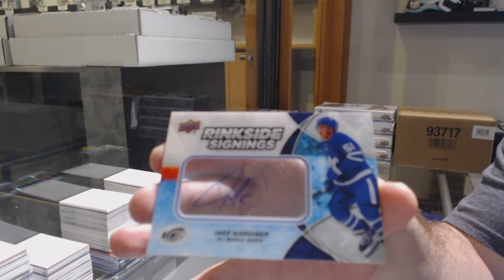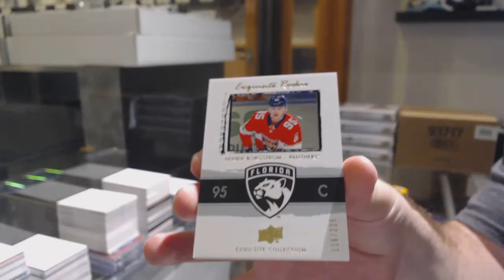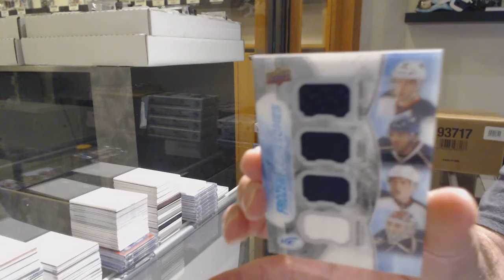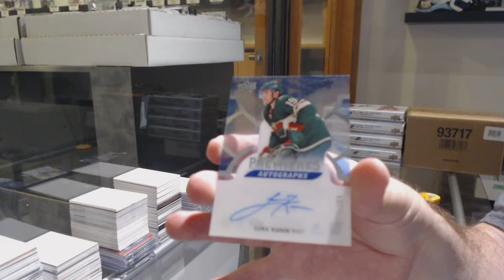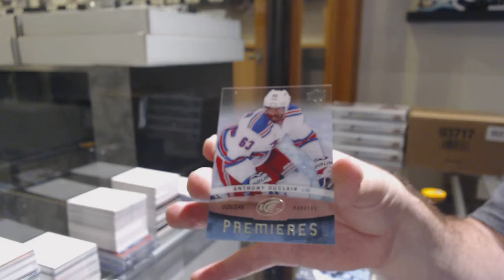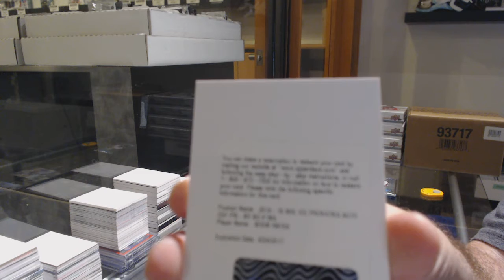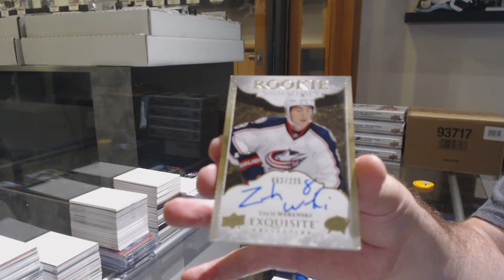Five Years of Upper Deck Ice Hockey Box Breaks - C&C GB #11,707